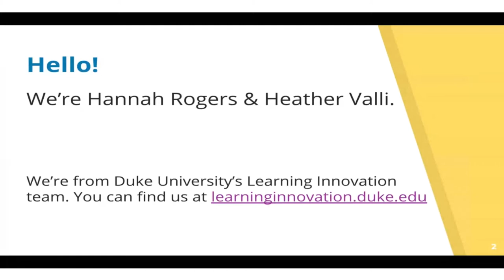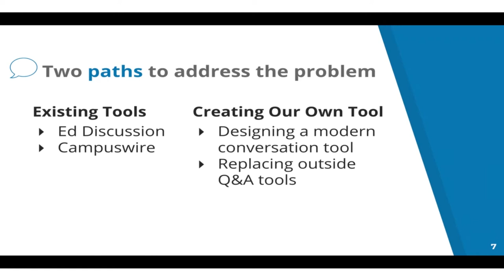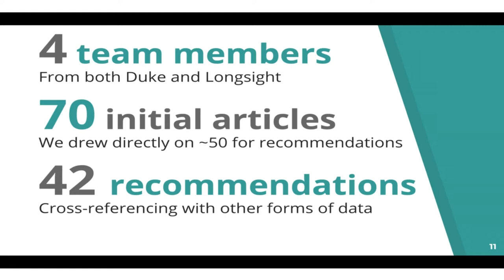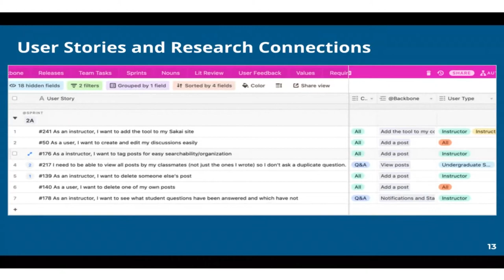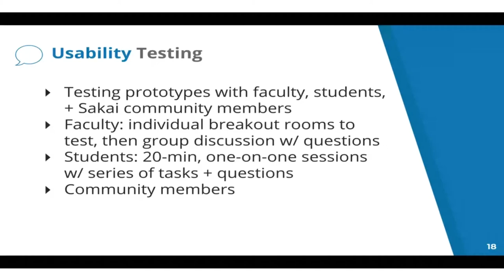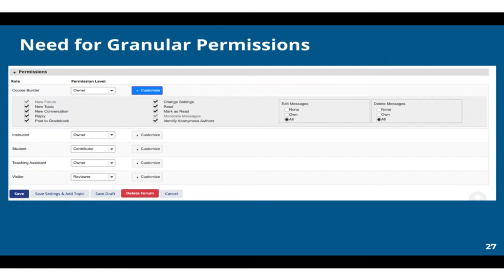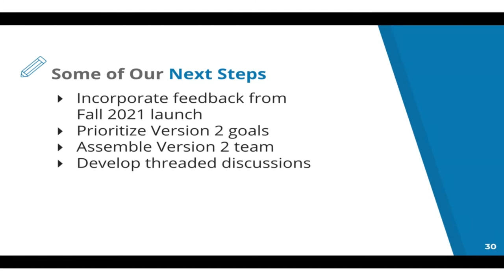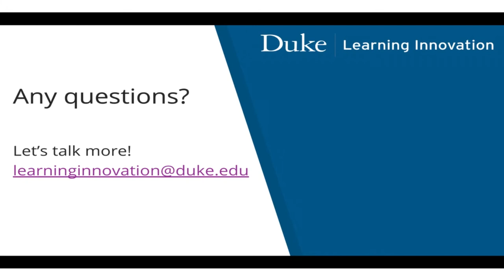Building a Modern Online Conversations Tool for 21st-Century Learning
Track: Academia and Beyond
Speakers: Heather Valli, Hannah Rogers

In a world where ed tech vendors abruptly changed their pricing and instructors faced the consequences, a brave group of educational technologists fought back through the magic of user-informed design and Open Source! To address an unexpected hole in its teaching technology portfolio, Duke University quickly created a cutting edge, new online discussion platform that facilitates compelling 21st-century learning conversations. How? By leveraging its commitment to learning innovation, dedication to open source software, deep engagement with the Duke community, expertise in user-informed design, and strong partnership with a trusted education technology vendor. Join us at a highly interactive session in which you’ll test out this new platform, learn how to conduct in-depth user research at your own institution, and contribute your own insights toward the platform’s further development in 2022.